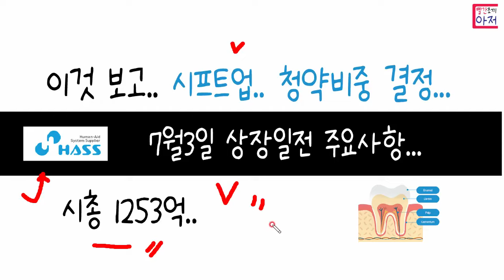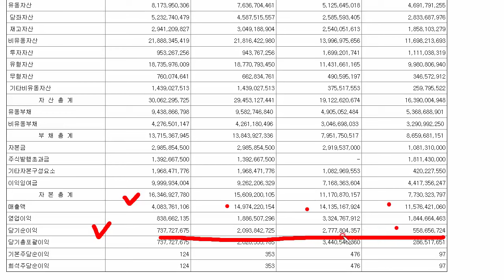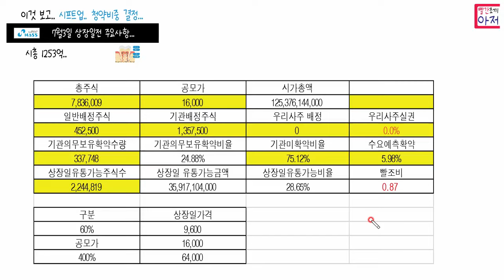하스 7월3일 상장일전 주요사항... 삼성..... 가즈아...